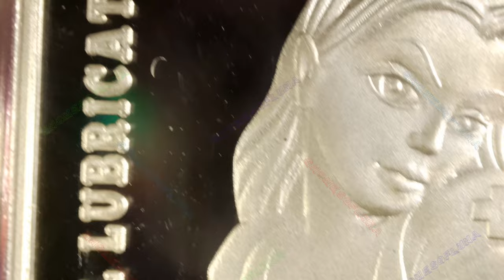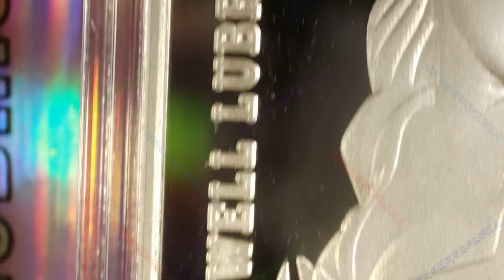I Keep My Tools Well Lubricated / HFS Mint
Year: 2024
Title: I Keep My Tools Well Lubricated
Mint: Horny For Silver
Mintage: 50PL
1oz .999 Silver Bar